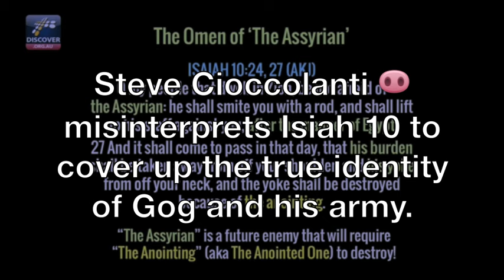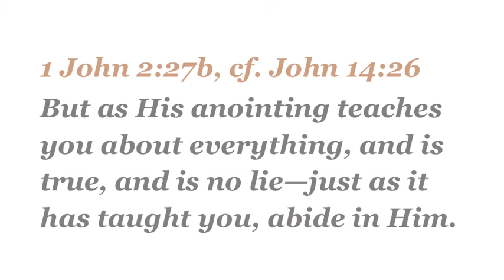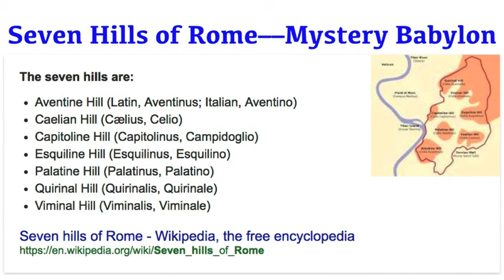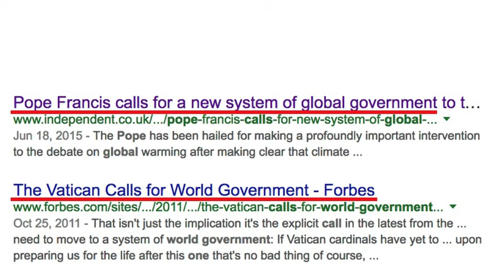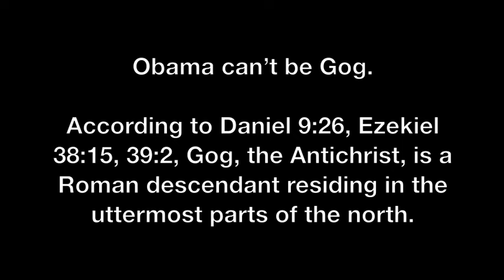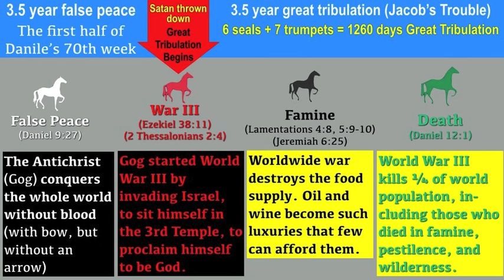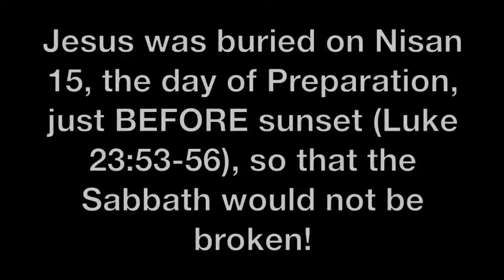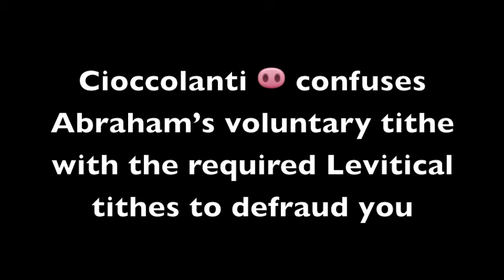Exposed! Steve Cioccolanti misrepresents Bible prophecies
This video looks into Steve Cioccolanti’s misrepresentation of Bible prophecies, and his own false prophecies. All the evidence points to him being a Jesuitical false prophet, defending the antichrist Rome in Christian costume, in the same Jesuitical manner of Roman Catholic Walid Shoebat.